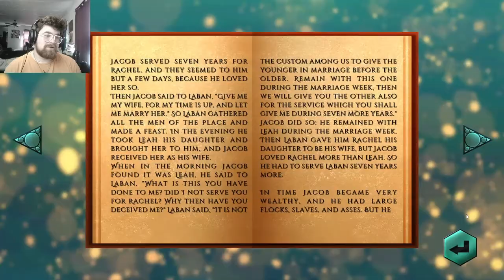Abraham goes Old Testament on some people - Adventures Of The Old Testament-The Bible Video Game 2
last video in the series :/ unless the developers continue to develop lets pray and hope :D this game was a joy to play